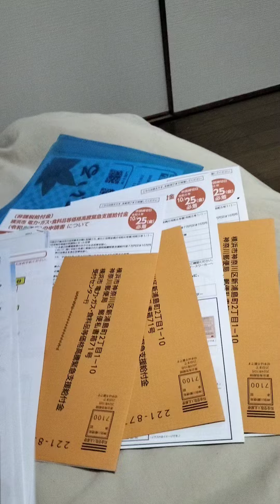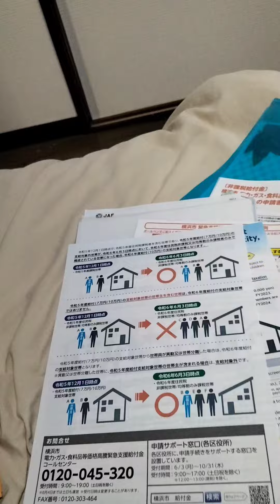TONTON SAMPAI HABIS ‼️ 10 万給付金 | BANTUAN 10 MAN /10 JT DARI PEMERINTAH JEPANG